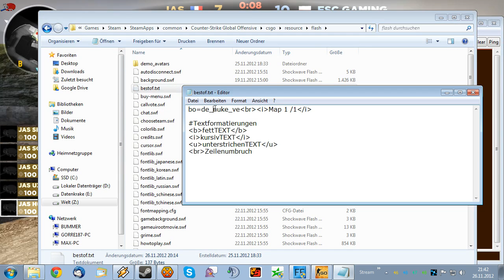SLTV STARSERIES SEASON IV - ESC Gaming vs. JaS de_mirage_csgo